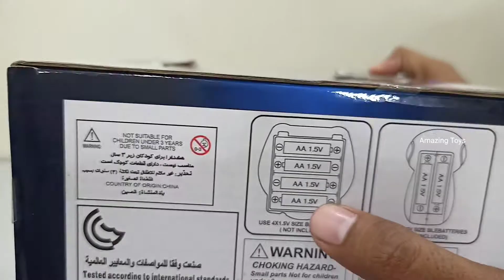Doraemon Robot | Doraemon Toy | Remote Control Doraemon Robot Unboxing | RC Toys | Amazing Toys